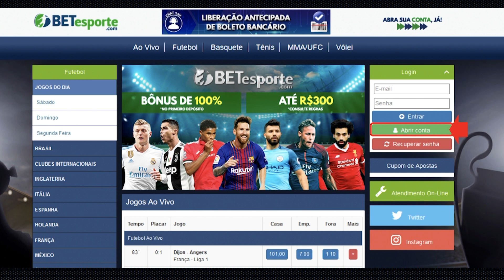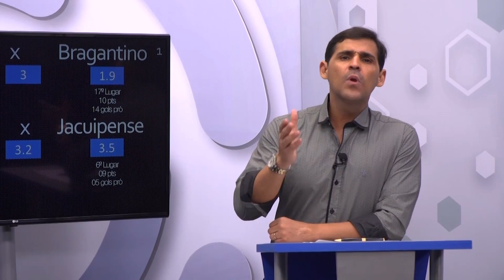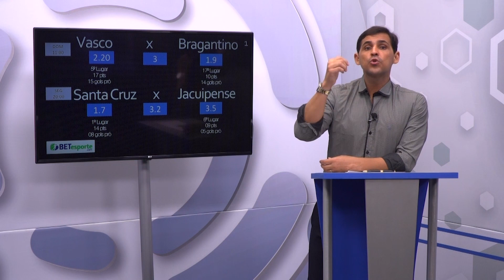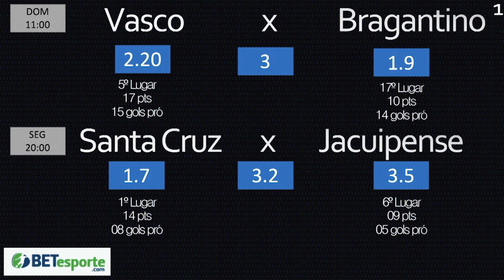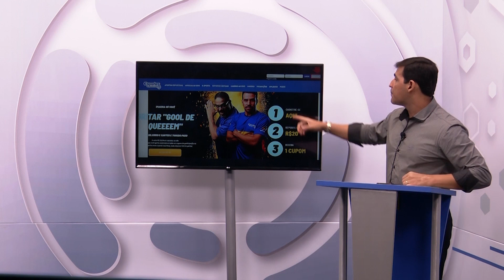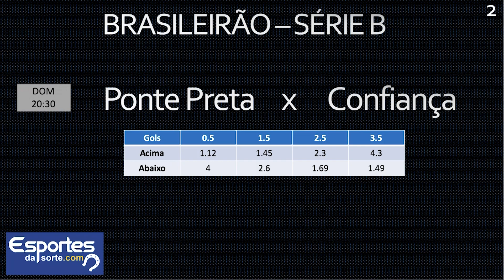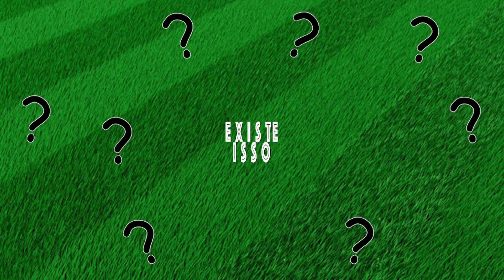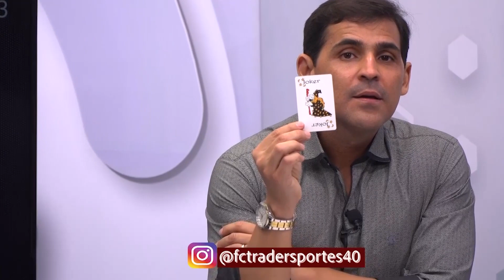Recife Bet - 24/09